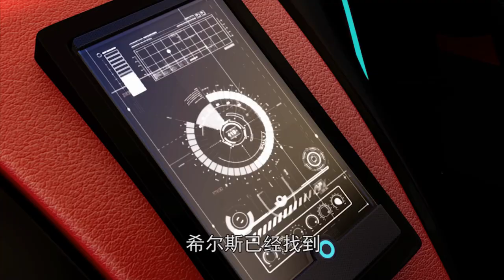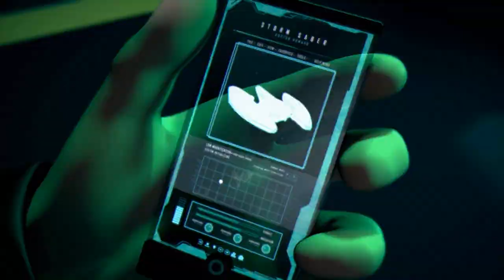Mecha Legion 21